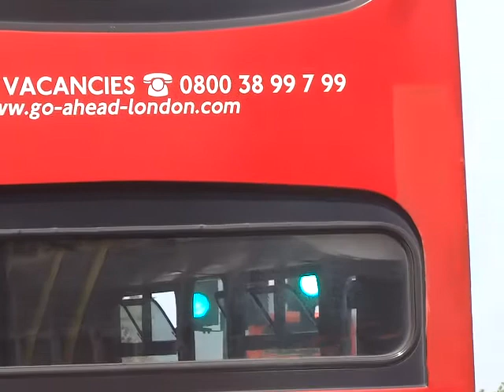British Traffic Lights 82 (By The Bridge)